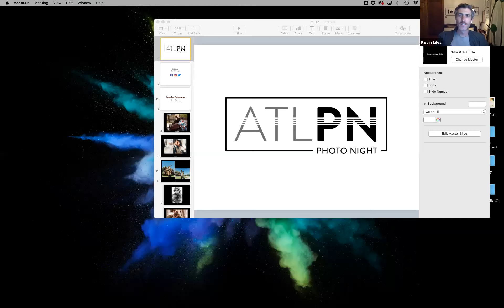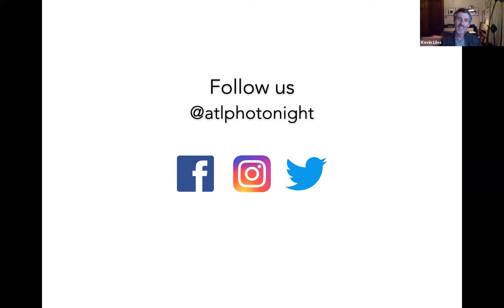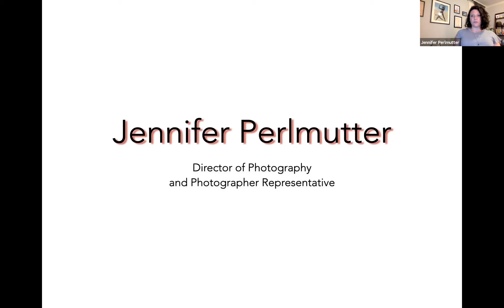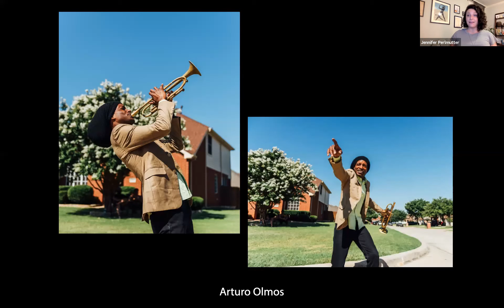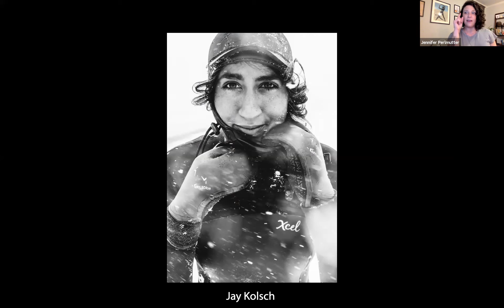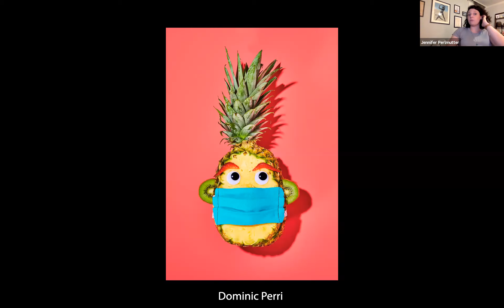ATL Photo Night with Jennifer Perlmutter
With Kevin on the road for work Ray sits down with Jennifer Perlmutter, director of photography and creative services at Found Artists, to talk about all things in the photo representative/agency world.

ABOUT
ATL Photo Night was founded by Raymond McCrea Jones and Kevin Liles with the sole aim of "investigating the creative process through conversation." ATLPN gathers monthly joined by a special guest artist to learn about their process of creating  We strive to foster an environment that encourages inclusion, inspiration, accessibility and empowerment. By engaging in dialogue with the artist about their craft, we hope to encourage critical thought about creativity. Free to all.